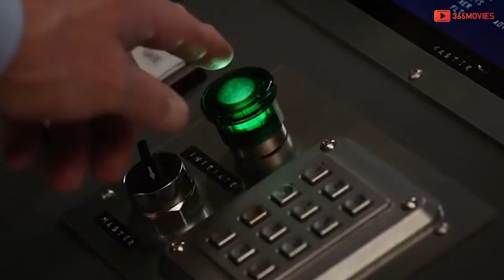Megashare9 ANT MAN AND THE WASP Official Trailer 2 2018